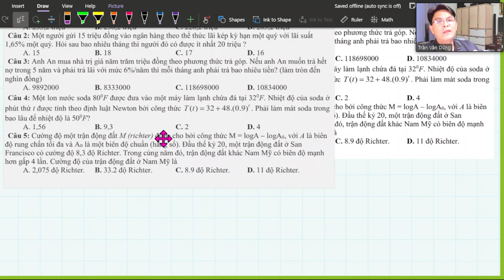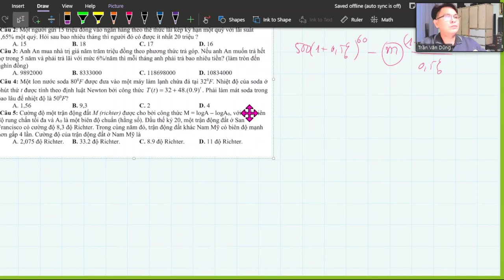Toán 12 2 Bất phương trình mũ và toán lãi suất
- Toán THPT
- Lớp toán Thầy Dũng, Quảng Ngãi
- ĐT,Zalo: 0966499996